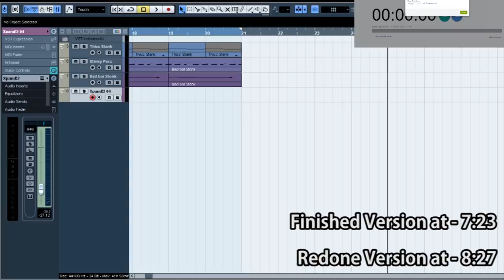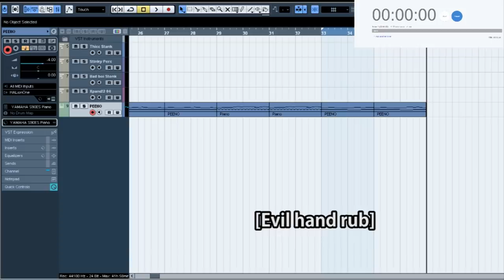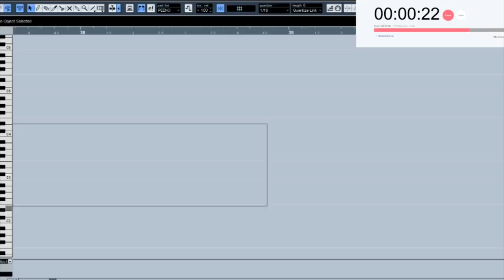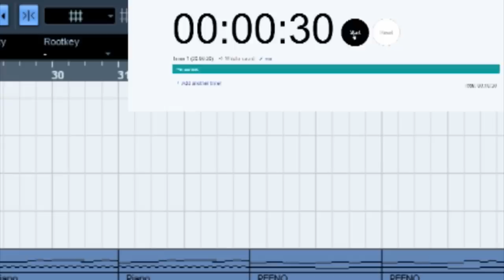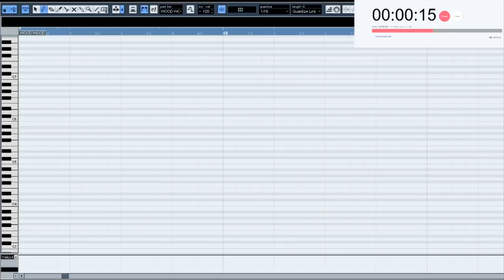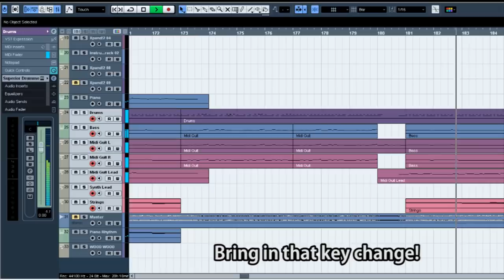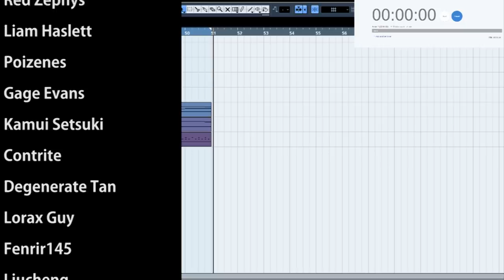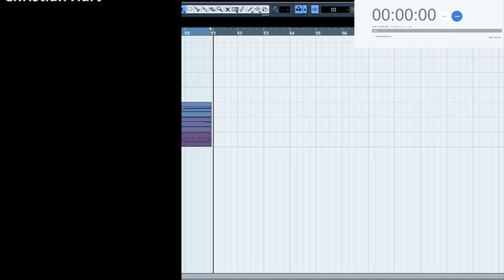Attempting to Make a Video Game Theme in 30 Second Increments || Shady Cicada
► Full song at - 7:23
► Redone version at - 8:27

Video Game Themes. I have pretty much said enough about Video Game Themes throughout this year with these new attempt videos. Video game themes are fun to make and fun to learn from. These attempts are not my main method of learning, but it is a fun way to test the experience I've accumulated over the years. I'd like to move into new territories with these attempt videos very soon, but with that being said, I'm extremely happy with how this one came out (mainly the redone version). This originally started as a joke on stream, but then I kept adding 30 second increments and...here's the result. This is "Attempting to Make a Video Game Theme in 30 Second Increments". I hope you enjoy!

-Songs in the video (all made by me)-
► Daydreamer
► Unreleased Tracks
► Soulless Cacophony

-CREDITS-

-EQUIPMENT-

Bass: Ibanez Soundgear SDGR
Strings: Elixir "Light-Heavy"
Orchestra: East West Symphonic Orchestra (Gold Version)

Interface: Line 6 UX2
Audio Software (DAW): Cubase 5
Tone Software: POD Farm 2 & Bias FX
Drums: Superior Drummer 2.0
Mixing/Mastering Software: Izotope 5
Video Software: Adobe Premiere Pro
Video Camera: Canon Rebel T5i